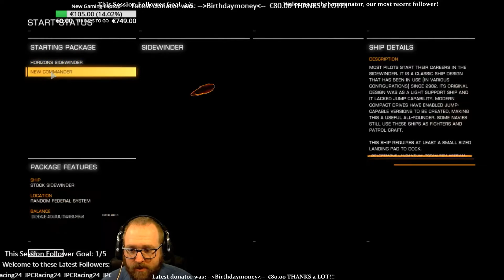Rags to Riches - First week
A week ago (as in: 7 days of playing ago) I started a new adventure with CMDR Bwana-Mzungu. This video is a short overview of what happened in that first week.

Tracks are taken from his album Dragon Blood.
1. A King's Sword
2. A Lion's Heart
3. Dragon Time
4. Ten Titans

If you want to purchase the game, you can use the links provided by ChaosWulff, the leader of our pack.
(Glory to the Alpha! ;-) )
It will help him, and in turn help the Wolves of Jonai as well!

It is full of videos about Elite: Dangerous and other games.

My PC specs:

    AMD FX-8120 with watercooler running at 4,15 GHz
    16 GB DDR3 1600
    MSI Radeon R9 390x
    120 GB SSD + 240 GB SSD
    RAID 5 array
    ASUS M5A97 R2.0 motherboard
    Dual monitor setup, 1 Samsung LCD screen, 32 inch full HD (1920x1080) and 1 1680x720 monitor for 'the buttons'.
    Sharkoon Shark Zone H30 gaming headset, Blue Snowball microphone (it's orange though...)
    Gigabyte keyboard and mouse